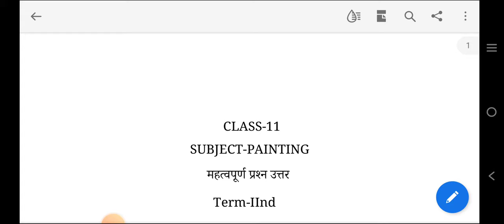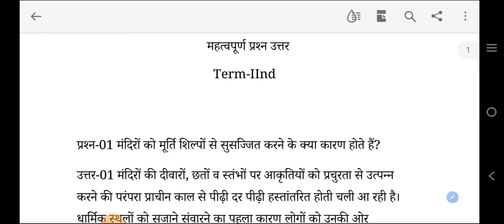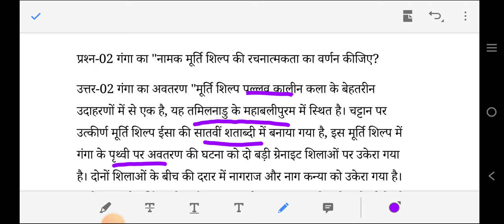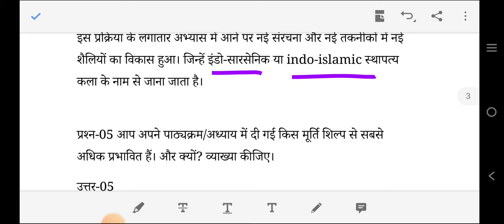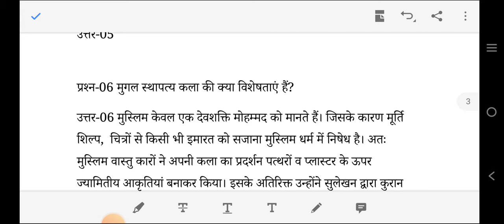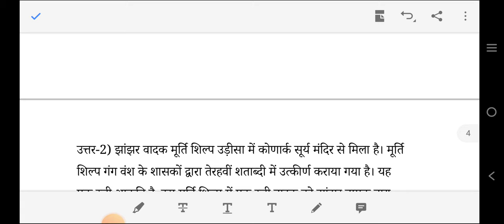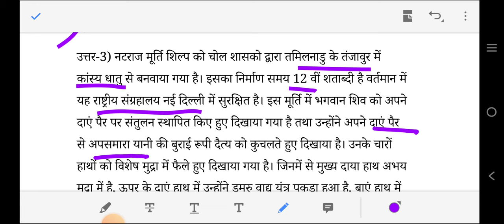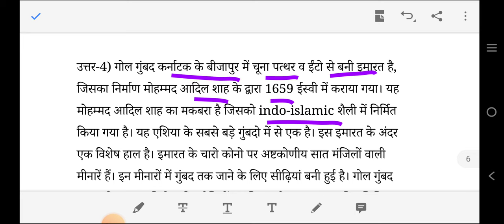All IMPORTANT QUESTIONS WITH SOLUTION | PAINTING/FINE ARTS | CLASS XI | TERM-II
May this video will helpful for class 11th Physical Education subject students.